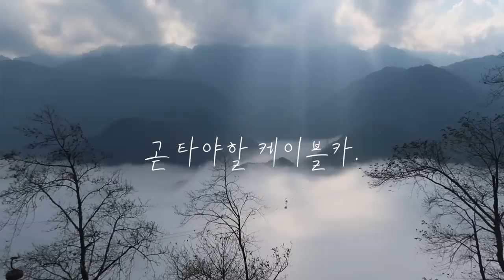EP11🇻🇳감성따위없음. 날것 그대로의 베트남 여행. 갑분아주머님 사진 찍기.